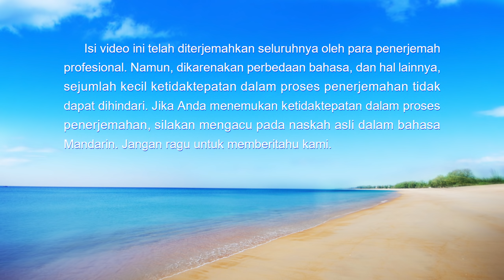Lagu Rohani - Langit Di Sini Begitu Biru - Kerajaan Kristus Telah Tampak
Jika Anda memiliki pertanyaan yang ingin Anda cari, silakan hubungi kami melalui cara berikut:

Lagu Rohani Kristen "Langit Di Sini Begitu" Biru Kerajaan Kristus Telah Tampak

Ay … ini langit,
Oh … langit yang sangat berbeda!
Harum semerbak meliputi seluruh permukaan bumi,
dan udara yang bersih.
Tuhan Yang Mahakuasa menjadi daging
dan hidup di antara kita,
menyatakan kebenaran
dan memulai penghakiman akhir zaman.
Firman Tuhan mengungkapkan kenyataan atas kerusakan kita,
kita ditahirkan dan disempurnakan
melalui setiap pencobaan dan pemurnian.
Kita ucapkan selamat tinggal kepada hidup kita yang rusak
dan mengubah penampilan lama kita demi wajah yang baru.
Kita bertindak dan berbicara dengan kaidah
dan mengizinkan firman Tuhan memegang kendali.
Api cinta kita untuk Tuhan menyala di dalam hati kita.
Kita menyebarkan firman Tuhan, menjadi saksi untuk-Nya,
dan menyampaikan kerajaan injil.
Kita persembahkan seluruh keberadaan kita
untuk menyenangkan Tuhan,
dan siap mengalami penderitaan apapun.
Bersyukur pada Tuhan Yang Mahakuasa
karena mengubah takdir kita.
Kita mengamalkan hidup yang baru
dan menyongsong hari esok yang sama sekali baru!

Ketika saudara-saudari berkumpul,
ekspresi kebahagiaan terpancar di wajah mereka.
Kita membaca firman Tuhan dan bersekutu dalam kebenaran,
kita disatukan dalam kasih Tuhan.
Kita orang-orang jujur, tahir dan terbuka,
tidak ada prasangka di antara kita.
Kita hidup oleh kebenaran, mengasihi satu sama lain,
saling belajar dari kelebihan satu sama lain
dan memperbaiki kekurangan masing-masing.
Dengan satu pikiran kita melaksanakan tugas kita
dan mempersembahkan devosi kita.
Dalam perjalanan menuju kerajaan,
firman Tuhan membimbing kita
melewati kesulitan dan kesukaran.
Firman Tuhan mengungkapkan kemahakuasaan-Nya,
dan firman-Nya menaklukkan
dan membentuk kelompok para pemenang.
Umat pilihan Tuhan dari segala bangsa
kembali di hadapan Tuhan.
Umat Tuhan hidup bersama Tuhan
dan menyembah-Nya selamanya.
Kehendak Tuhan dilaksanakan di muka bumi,
kerajaan Kristus telah tampak.
Kebenaran dan kekudusan Tuhan dinyatakan,
surga dan bumi diperbaharui.
Umat kerajaan takut akan Tuhan dan menjauhi kejahatan,
dan mereka hidup dalam terang.
dan menyembah-Nya selamanya.

Kilat dari Timur, Gereja Tuhan Yang Mahakuasa dibentuk oleh karena penampakan dan pekerjaan Tuhan Yang Mahakuasa, kedatangan Tuhan Yesus yang kedua kali, Kristus akhir zaman. Gereja ini berisi semua orang yang menerima pekerjaan Tuhan Yang Mahakuasa pada akhir zaman dan ditaklukkan dan diselamatkan oleh firman-Nya. Gereja ini sepenuhnya dibentuk oleh Tuhan Yang Mahakuasa sendiri dan dibimbing oleh-Nya sebagai Sang Gembala. Gereja ini tentu saja tidak dibentuk oleh seseorang. Kristus adalah kebenaran, jalan, dan kehidupan. Domba Tuhan mendengarkan suara Tuhan. Selama engkau membaca firman Tuhan Yang Mahakuasa, engkau akan mengerti bahwa Tuhan telah menampakkan diri.

Pernyataan khusus: video ini diproduksi sebagai karya nirlaba oleh Gereja Tuhan Yang Mahakuasa. Aktor-aktor yang tampil dalam produksi ini berakting secara nirlaba dan tidak dibayar sama sekali. Video ini tidak boleh didistribusikan secara komersial kepada pihak ketiga, dan kami berharap bahwa semua orang akan berbagi dan menyebarkannya secara terbuka. Jika Anda menyebarkannya, harap sebutkan sumbernya. Tanpa seizin Gereja Tuhan Yang Mahakuasa, tidak ada organisasi, kelompok masyarakat atau individu yang boleh mengubah atau menggunakan isi video ini untuk tujuan lain.